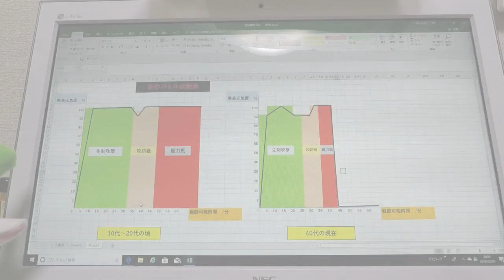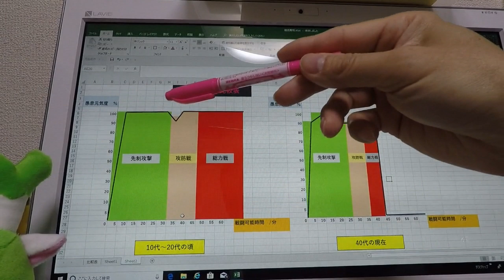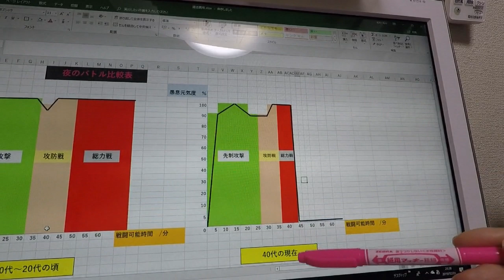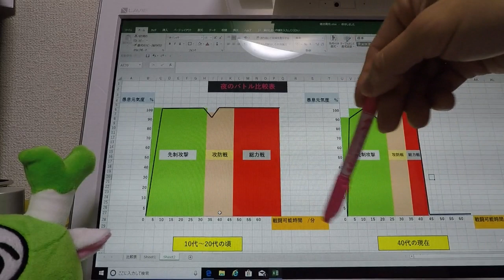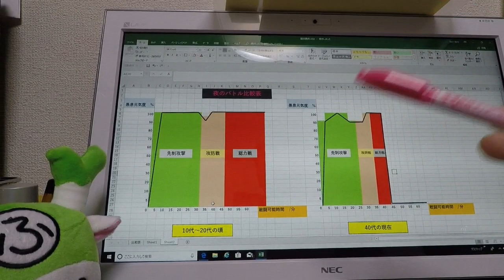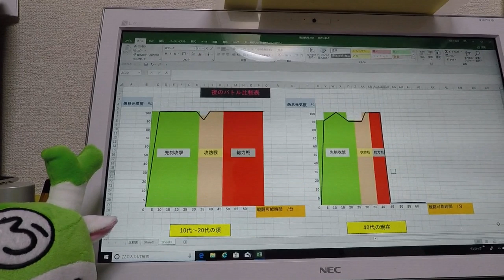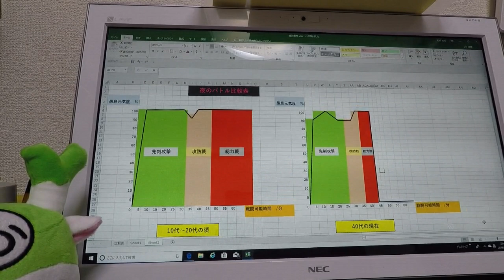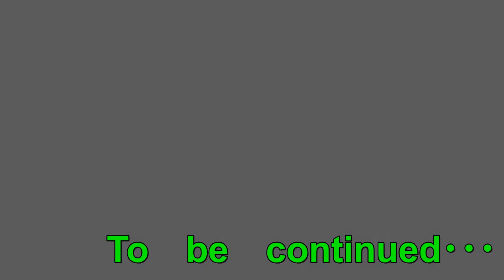第11話―【婚活】大人の話し･･･夜の営みについて～20代の頃と40代になってからではどんな差があるのか？独身男が夜の実情を本音トーク！？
どうも～～！！
底辺YouTuberでうだつの上がらない正社員のRAYです！！
第11話は、大人の話し･･･夜の営みについて～
20代の頃と40代になってからではどんな差があるのか？
独身男が夜の実情を本音トークで今日も語る！